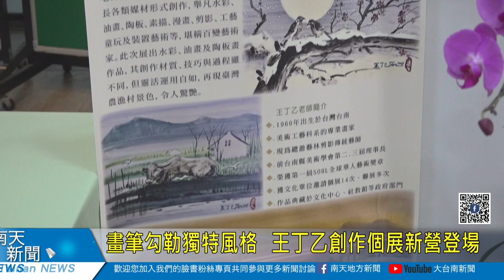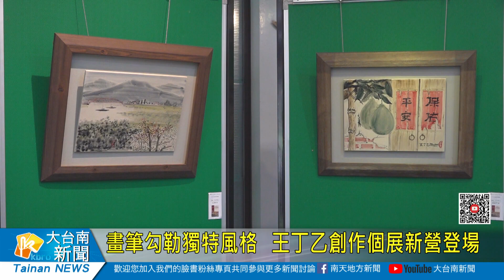畫筆勾勒獨特風格 王丁乙創作個展新營登場20240312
臺南市政府秘書處民治藝文展，3月份邀請藝術家王丁乙辦理「百變藝術家‧王丁乙創作個展」，共計展出30件水彩、油畫及陶版畫等多元作品。藝術家手握畫筆已超過半世紀，擅長各類媒材創作且風格百變，本次展覽可以了解藝術家獨特的藝術品味，歡迎市民朋友踴躍前往欣賞。